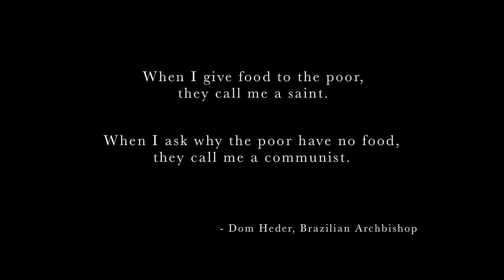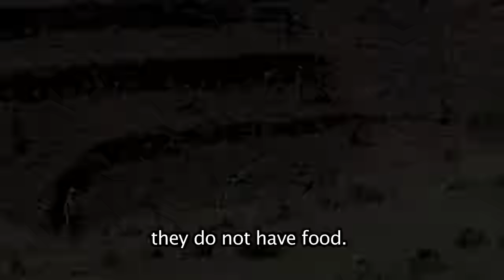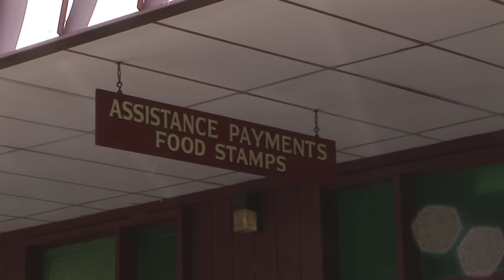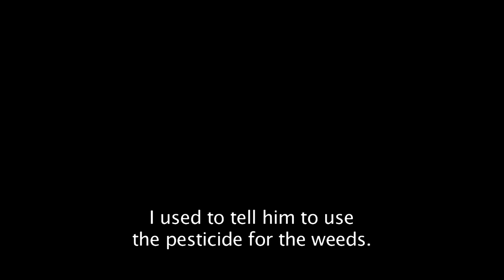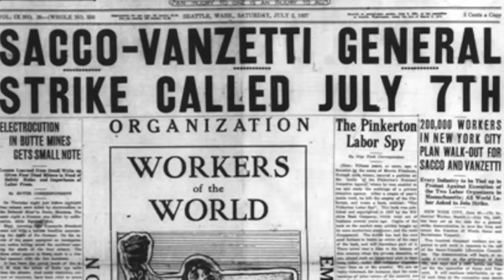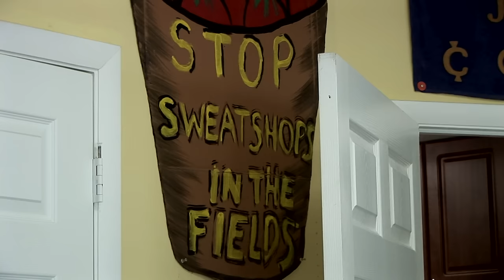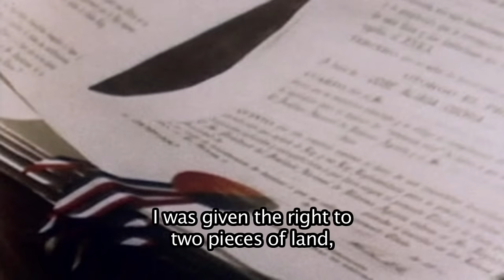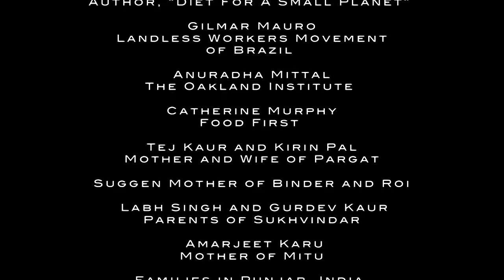Greening the Revolution - HD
Focusing on globalization and capitalism, sustainability, police brutality, protests, small farmers, GMOs, organic agriculture and food -- food justice -- this 80-minute, HD award-winning documentary was filmed in Mexico, Cuba, Haiti, Kenya, Zambia, India, Brazil and across the United States in Oakland, Iowa, Immokalee, Washington D.C., Pine Ridge reservation and White Earth reservation (including world music from Manu Chao, Immortal Technique and many more). "Greening the Revolution" features interviews with small farmers and revolutionaries, intellectuals such as Howard Zinn, Noam Chomsky, and Vandana Shiva, as well as government and corporate officials such as the director of the FDA (Food and Drug Administration) and a vice president for GMO corporation Monsanto. (Yes, an interview with Monsanto! Though they have now merged with genetic engineering giant Bayer). Focusing on issues such as GMOs, government coruption, farmer suicides, diabetes, migrant farm workers and hunger, the film also looks at the resistance to harmful economic policies, amazing sustainable alternatives, organic agriculture practiced by brilliant small farmers, and the overall courage and hope found in the hearts of people refusing to accept a food system based on profits over human dignity. An official selection at the Newport Beach, Sonoma, Wild & Scenic, Milano and Oaxaca International Film Festivals. Final Cut 2016.